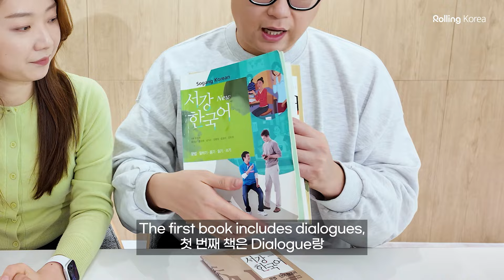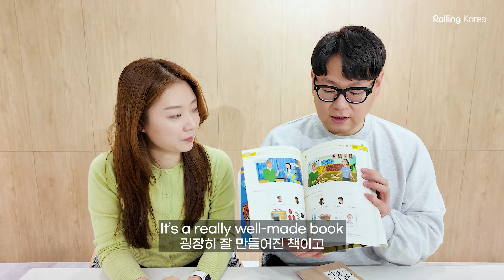How much would my Korean improve if I lived in Korea for a month?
Today, I want to discuss how much my Korean would improve if I studied while living in Korea. When studying at Rolling Korea, you usually finish one book. You start with the very basics and progress up to the past tense. Higher-level books require a bit more time to complete.